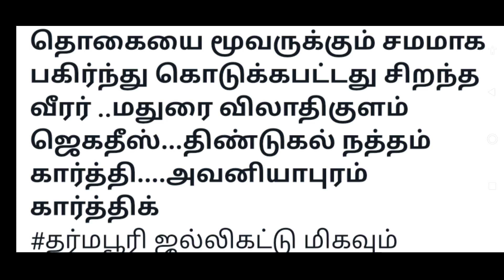தருமபுரி ஜல்லிக்கட்டு 2022 முதல் பரிசு யாருக்கு❓ஒரு லட்சம் Jallikattu Vlog தமிழரின் பாரம்பரியம் 2.0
தமிழரின் பாரம்பரியம் 2.0